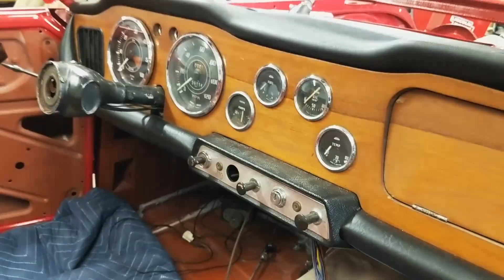TRIUMPH TR4 - One Year Later Rebuild Timelapse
We ring in the new year by looking back on everything we accomplished in 2019 on our 1964 Triumph TR4! Here's to more projects, shenanigans, and videos in 2020!

Want more projects? Follow on Instagram